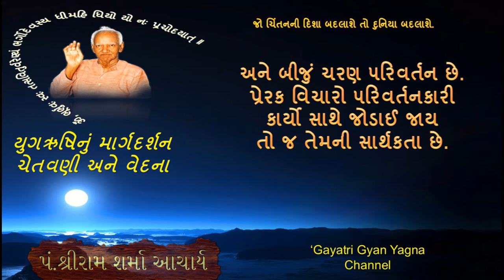જો ચિંતનની દિશા બદલાશે તો દુનિયા બદલાશે